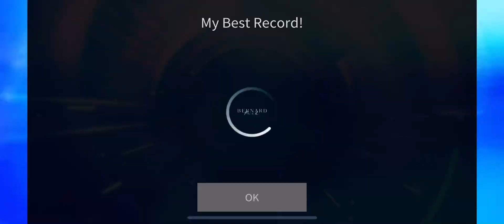[SuperStar JYPNation] Xdinary Heroes - KNOCK DOWN (w/ Complete LE Theme)